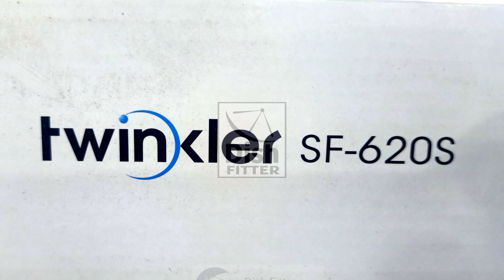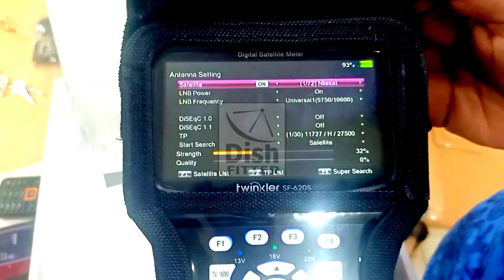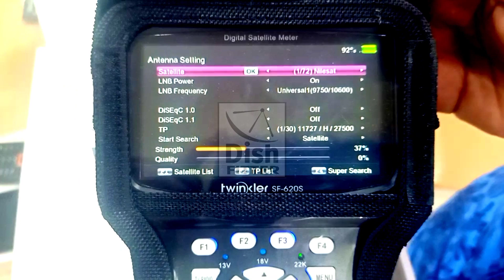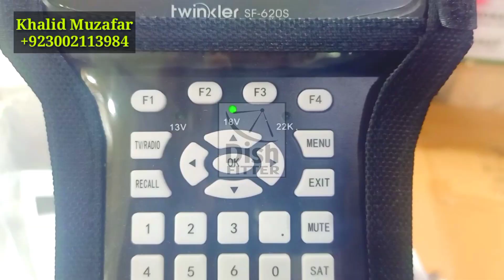satellite finder | twinkler SF-620S | review & unboxing | dish fitter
Satellite finder is a tool that helps you to set your dish easily.

my 2nd YouTube channel plz supported & subscription thanked you:👇🏻👇🏻👇🏻
                   (Khalid Electronic)

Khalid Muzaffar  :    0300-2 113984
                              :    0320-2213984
Shop #4, Geneva Market,
Hotel Al-Haram Sohrab Katrak Road, Saddar, Karachi.

5000mAh Long life Lithium Battery
Handheld Multi-tunctional Meter
Twinakler - SF-620S
AV IN /OUT
DVB-S/S2
Double speakers
Multi-languages
LED torch Weather
Multi-media
DC 12V OUT
USB Update

. . . . . . . (Features:). . . . . . . .

» 4.3-inch TFT LCD display for signal monitor
» FULL HD Digital Satellite Meter
» DVB-S & DVB-S2 compliant (MPEG-II/
MPEG-IV/H.264)
» Watch live TV program in full color
» 13V/18V/22K/Lock/Power status display
» DiSEgC 1.0/1.1/1.2/USALS
» Multilingual OSD for world use and friendly operation
» Easily to upload and modify satellites/TP
» Software update via USB
» Multi-media play supported

satellite finder se dish kaise set kare tata sky
satellite finder se dish kaise set kare airtel
satellite finder se dish kaise set kare mobil se
satellite finder se dish kaise set kare 2022
satellite finder se dish kaise set kare d2h
satellite finder se dish kaise set
kare sun direct
satellite finder free dish setting